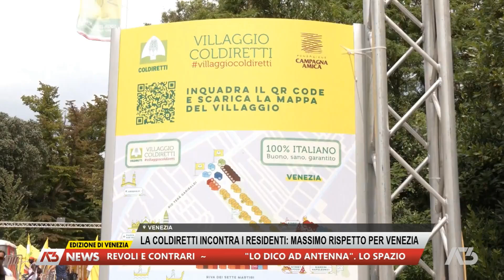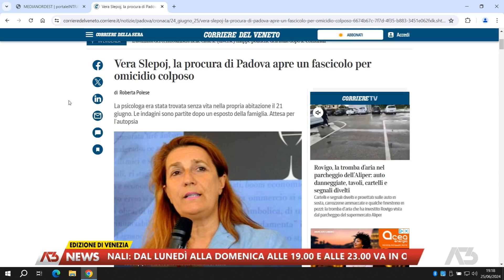A3 NEWS VENEZIA | 25/06/2024